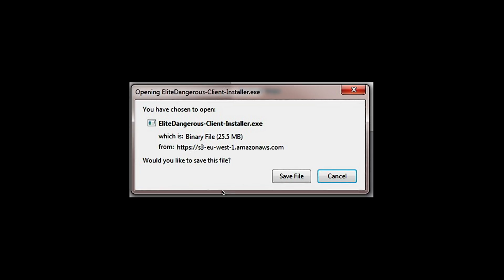RULES of Elite Dangerous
The unspoken rules have now finally been put down on paper. or rather video reel.

Permissions beyond the scope of this license may be available or contact artist via email.

Humble bundle links:
Subnautica Below ZERO Metro Exodus Want cool T-Shirts & merch?!
Want cool T-Shirts & merch?!